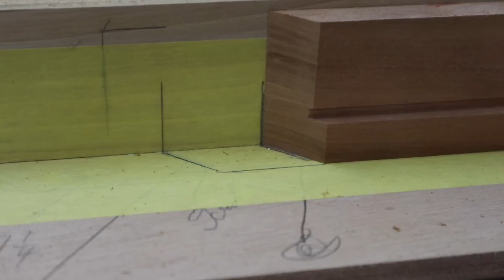Making Picture Frames from old Cherry wood flooring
I made these frames using Cherry wood flooring that I've had laying around the barn for years.  The wood flooring just needed some basic milling and is perfect for making the frame system I use  for my small paintings. I made the  landscape painting to go with the frame from a photo I took on a hike in Hartshorne Woods.

Rugged. Authentic. Reliable. Timeless.